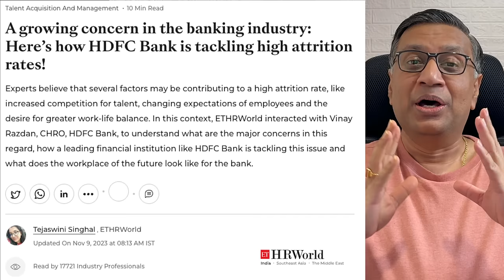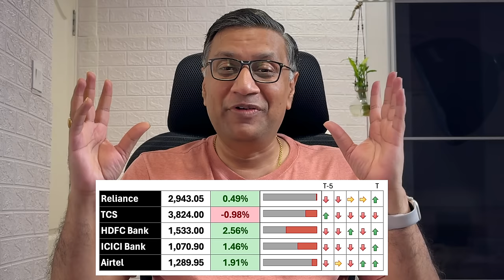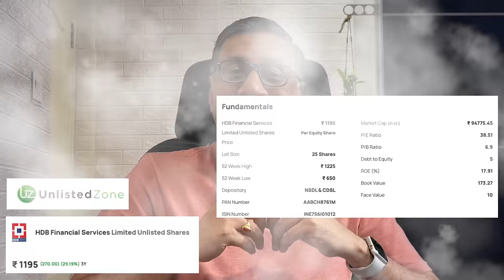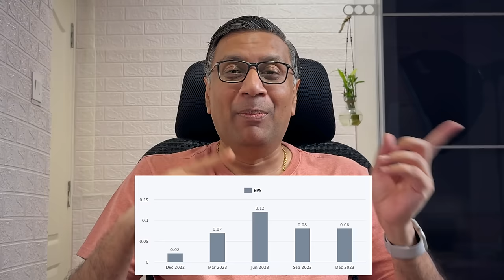Investing in HDFC Bank? First Understand these 6 Key Issues & Opportunities | Manish Jain | FOW 36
Welcome to our latest video where we delve deep into HDFC Bank, India's largest bank and leading financial institution. In this insightful discussion, we uncover six critical issues and six exciting opportunities for investors in the Indian equity market.

Join us as we navigate through the complexities and opportunities surrounding HDFC Bank, providing valuable insights for Indian equity investors.

Issues Covered:
- Technology
- CASA
- Employee Attrition
- Merger with HDFC
- Customer High handedness
- FII Selling

Opportunities Explained:
- HDB (95% of 95,000 crores)
- HDFC Securities (95% of 18,000 Cr)
- Other Investments (41,511 crores)
- Synergies (HDFC, Exide Life)
- Investments in Yes Bank
- Senior Citizen Trust